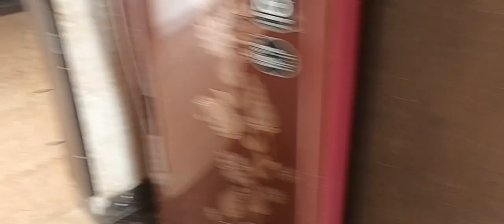for sale MAHAGUN MORPHOUS 3 bedroom flat in sector 50 Noida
this is spacious corner 1750 sq. ft flat on 5th floor sector 50 noida, demand 1.50 cr. availble in reputated builder society with all modern amenities and facilities